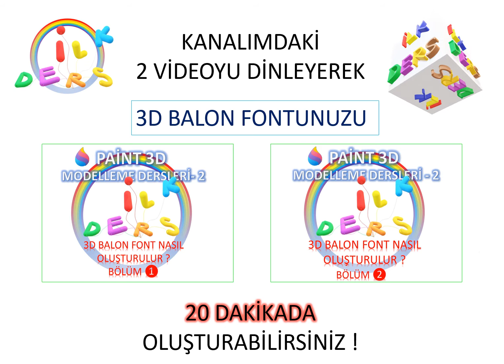ÇOCUK MÜZİKLERİ (12) [YOUTUP GÜVENCESİNDE]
YouTube Ses Kitaplığından derlemiş olduğum, kanalımdaki bu ücretsiz ve telif hakkı olmayan müzikleri, Projeniz için bilgisayarınıza indirin ve MP3'e çevirerek, dilediğiniz videolarınızda, "telif hakkı ihlali" sorunu yaşamadan gönül rahatlığıyla kullanın. Lock